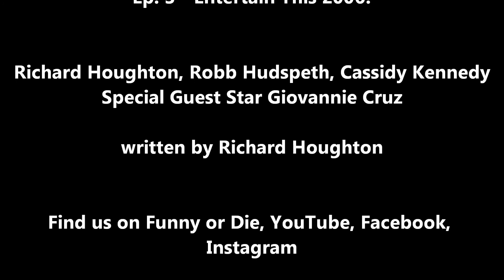Ep. 3 - Entertain This 2006!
Giovannie Cruz, Richard Houghton, Robby Hudspeth, Cassidy Kennedy